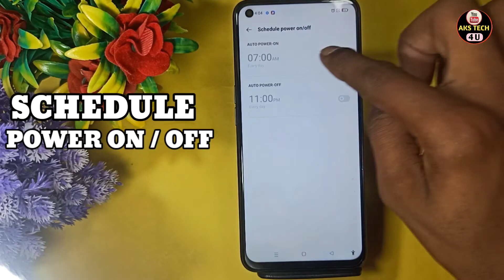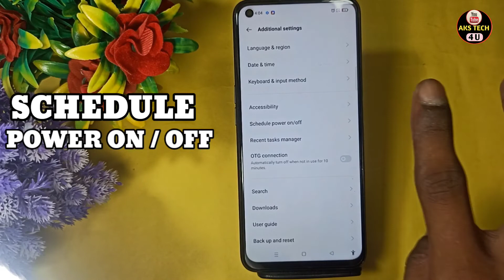Oppo F21 Schedule Power On /Off | Oppo F21 रात को ऑटोमेटिक स्विच ऑफ कैसे करें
Hello Friends

Akstech4u ,Oppo F21 switch full setting,
How to switch off Oppo F21 ,switch off phone on kaise karen,
Oppo F21 schedule power on/off ,Oppo F21 switch off kaise hota hai,
Oppo F21 switch off problem,Oppo F21 switch off kaise karen,
Oppo F21 switch off button,Oppo F21 automatic switch off phone,
Oppo F21 ka power off kaise kare,Oppo F21 Auto power on/offf karne ka tarika,
how to switch off phone in Oppo F21 ,
schedule power on/off Oppo F21 ,Oppo F21 switch off phone setting,

Oppo F21_schedule power on/off
Oppo F21